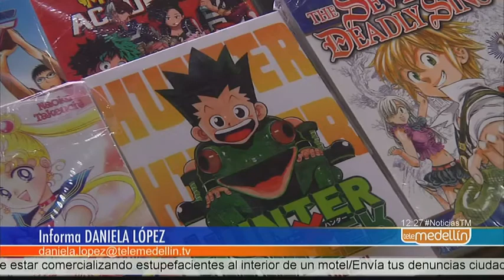Comic Expo 2.0 se toma el centro comercial Aventura [Noticias] - Telemedellín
Este fin de semana se lleva a cabo Comic Expo 2.0, un espacio creado para fomentar la cultura, creación y formación alrededor del que es considerado como el noveno arte: el cómic.